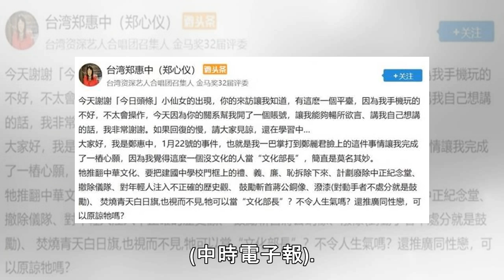鄭惠中再批「沒文化」 用「牠」形容鄭麗君惹議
資深藝人鄭惠中不滿文化部部長鄭麗君，日前當眾賞她一巴掌，直呼：「打一巴掌太便宜她了」，不過難敵輿論壓力，讓她召開記者會致歉，未料事隔數日竟在網路PO文怒斥鄭麗君「沒文化」，還用「牠」來形容鄭麗君，看來並沒有真心悔改。 鄭惠中申請大陸媒體網站《今日頭條》帳號，先是語氣和緩表示剛在摸索還不太會使用，接著話鋒一轉痛譙文化部部長鄭麗君，表示當時一巴掌打下去是了了一樁心願，更直言讓「沒文化」的人當文化部長，根本就是是莫名其妙，最後還用「牠」來形容鄭麗君，並一一細數罪狀，痛批她不僅推翻中華文化、計劃廢除中正紀念堂、推廣同性戀，甚至對焚燒青天白日旗等行為視而不見，這樣的人當文化部長能不生氣嗎? 鄭惠中PO文...